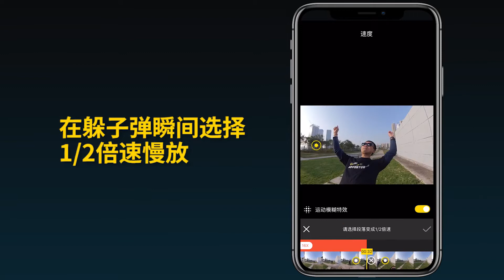Insta360 ONE X 教你拍出慢動作躲子彈的大片特效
看過《駭客任務》的朋友知道裡面有一幕經典的慢鏡頭躲子彈。據說拍攝中動用了120台照相機，通過電腦控制快門，連續拍攝才完成。今天教你用Insta360 ONE X 拍出低配版躲子彈的大片特效。